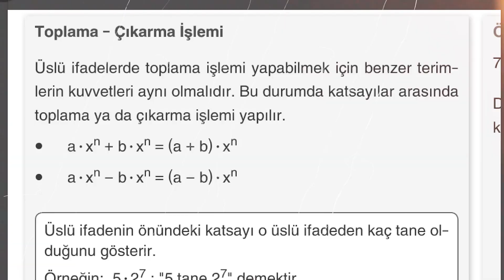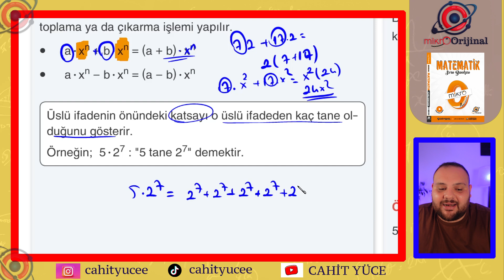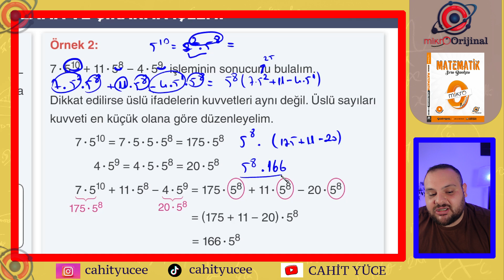115. VİDEO SAYFA 287